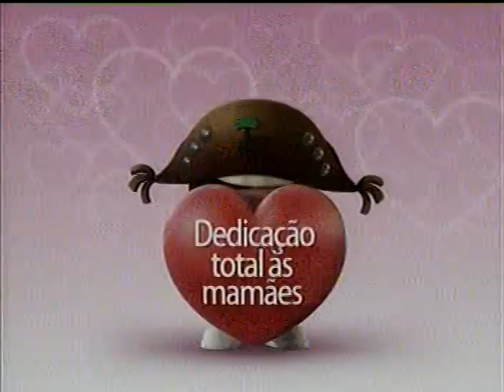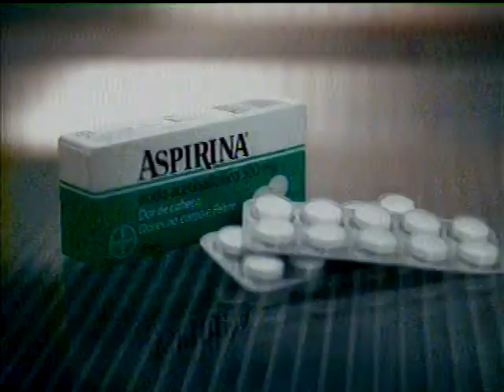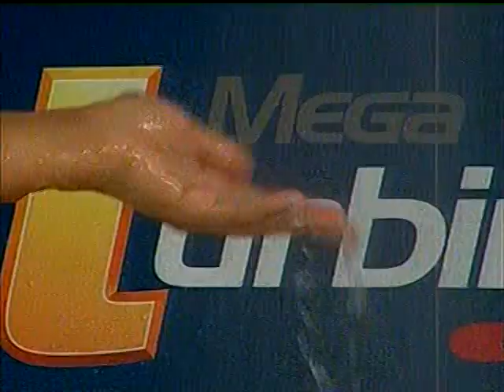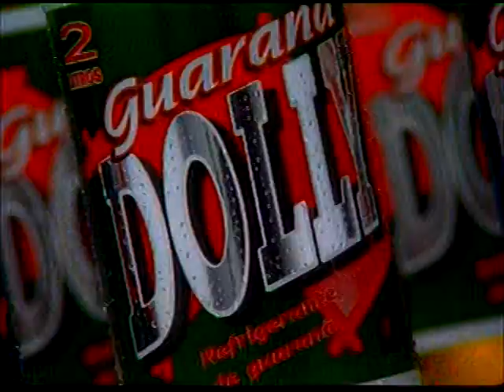Boxe Mulher Samambaia Pânico na TV - Parte 1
Boxe luta Mulher Samambaia X Bandida do Funk